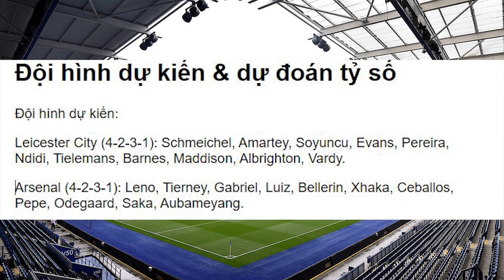Nhận định Soi Kèo bóng đá Leicester City vs Arsenal 19h ngày 28/2, vòng 26 Ngoại hạng Anh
Hành quân đến sân của Leicester City trong khuôn khổ vòng 26 Ngoại hạng Anh, nhiều khả năng Arsenal sẽ có một chuyến làm khách đi dễ khó về.